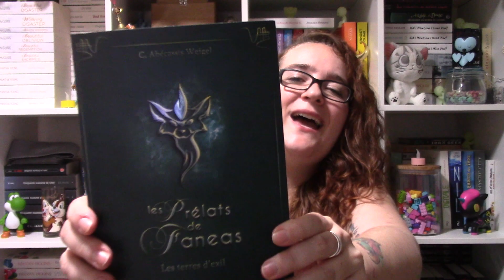[Unboxing] Une enveloppe surprise est arrivée... 😏 Mystère et boule de chewingum !